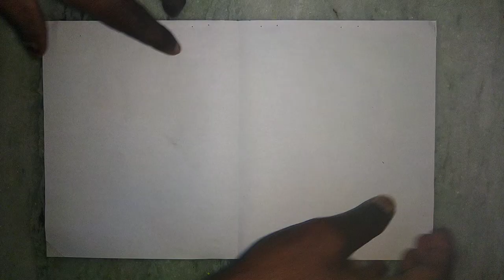Modern art | max8 | if you need place order immediately